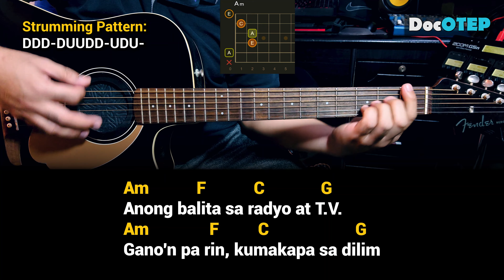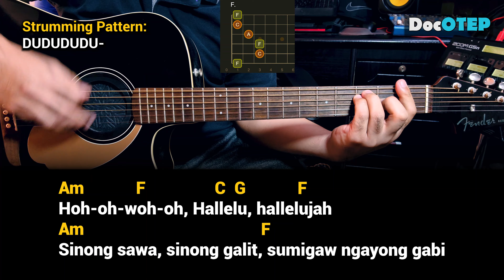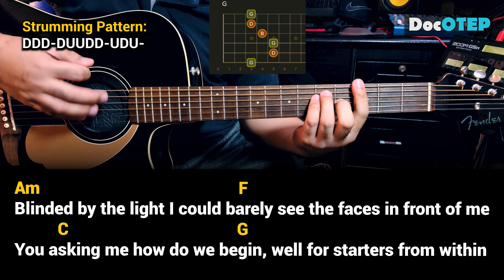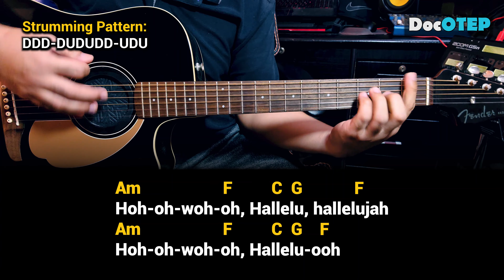Hallelujah - Bamboo (Guitar Chords Tutorial with Lyrics)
"Hallelujah"

Anong balita sa radyo at TV?
Ganoon pa rin, kumakapa sa dilim
Minsa'y naisip ko na umalis nalang dito
Kalimutan ang lahat, lumipad, lumayo, oh

Bato bato sa langit, tamaan huwag magalit
Alam naman natin kung sino ang tuso
Sa bawat sumpang umiiyak, singil ko ay piso
Sa bawat lumuluhang dukha, alay ko'y dugo

May kasama ka kapatid, kaibigan
Hangga't ako'y humihinga
May pag-asa pa

Hoh-oh-woh-oh
Hallelu, hallelujah
Sinong sawa, sinong galit
Sumigaw ngayong gabi
Hallelu, hallelujah
Hale-yeah-yeah-eh-eh

I could barely see the faces in front of me
You asking me how do we begin
Well for starters from within
I'm ashamed of what I've become in the mirror
The face of my one true enemy
Hallelujah, it's a new day
Let's take control
If I have to take this message door-to-door
See myself in every soul
With permission
I'll make this my personal mission
Save me from the fire, from the fire
Save me from the fire

Ngayong gabi
Ako ang sundalo mo
Habang ika'y tulog
Ako'y gising nakabantay sa iyo
Kasi mahal kita, tingnan mo
Pag-ibig ko sa 'yo lamang

Hangga't ako'y humihinga
May pag-asa pa

Hoh-oh-woh-oh
Hallelu, hallelujah
Sumigaw ngayong gabi
Hallelu, hallelujah

Sumigaw ngayong gabi
Hallelu, hallelujah
Hoh-oh-woh-oh
Hallelu, hallelujah
Hoh-oh-woh-oh
Hallel-ooh

Tuning: E-A-D-G-B-e

Drums: Alesis Strike Pro, Alesis Compact Kit7 / Medeli DD315
Electric Guitar: Epiphone Dot ES335
Acoustic Guitar: Fender Redondo Player California Series
Microphones: Audio Technica AT2050, ATR2500, Shure SM57, SM58
Effects: Zoom G5n, G1xOn
Beatbox: Pearl Primero Cajon
Camera: Samsung Galaxy Note20 Ultra 5G / Note8 / Canon EOS 1300D
Audio Interface: Focusrite Scarlett 18i8
Speakers: KRK Rokit5 Gen3
Strings: D'Addario / Fender

Guitar Cover
Bass Cover
Drum Cover
Full Band Cover
Karaoke
Instrumental Only